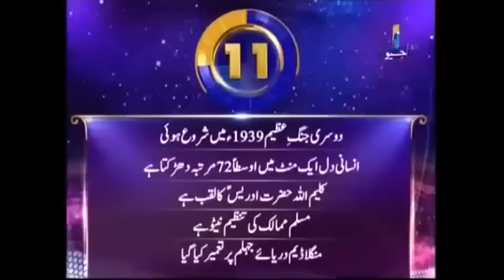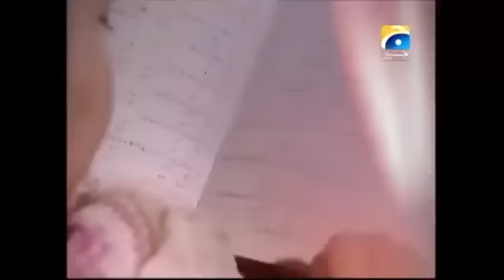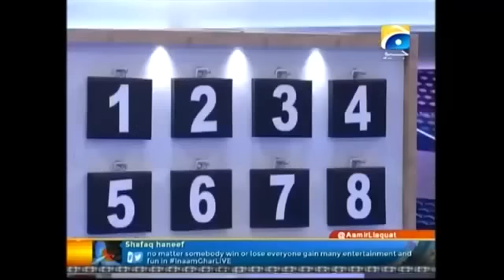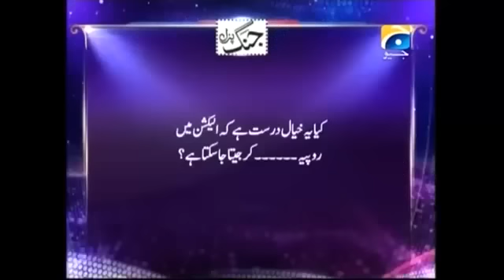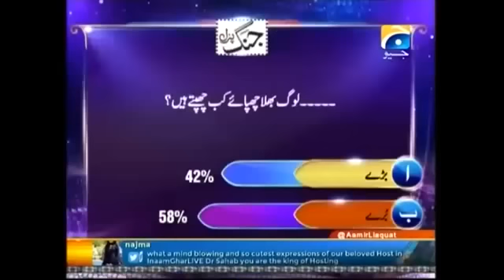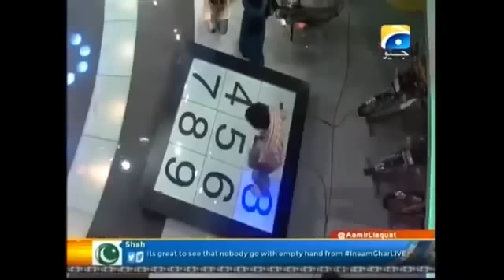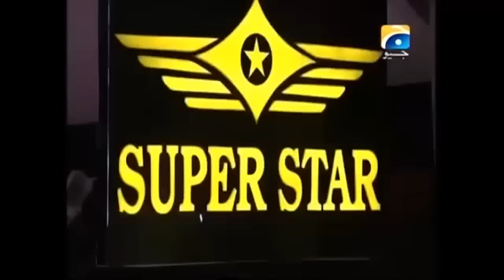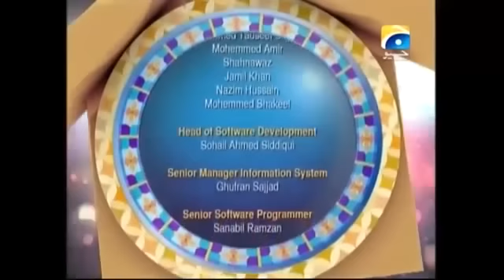Inaam Ghar 24 march 2016 full with Aamir liaquat full episode Subscribers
Manys ideos here .
Welcome to the official YouTube channel for Inaam Ghar, the most popular television game show in Pakistan. Hosted by Amir Liaquat, the show has a variety of segments which provides entertainment for the whole family.
INAAM GHAR.